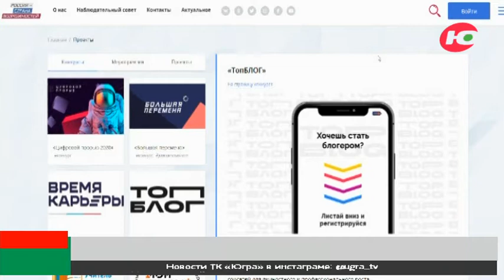Югорчане учатся вести аккаунты в соцсетях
Югорчане отметились среди 40 тысяч участников конкурса «ТопБЛОГ». Это - проект президентской платформы «Россия - страна возможностей», стартовавший в ноябре прошлого года.